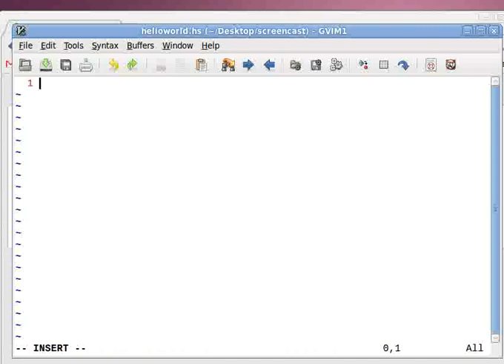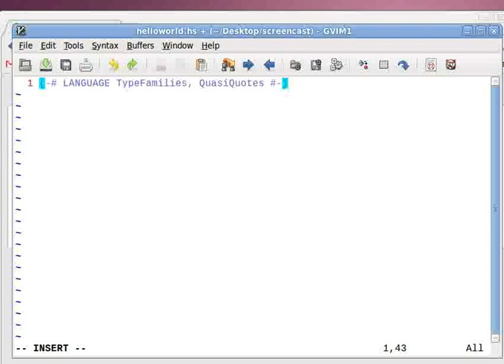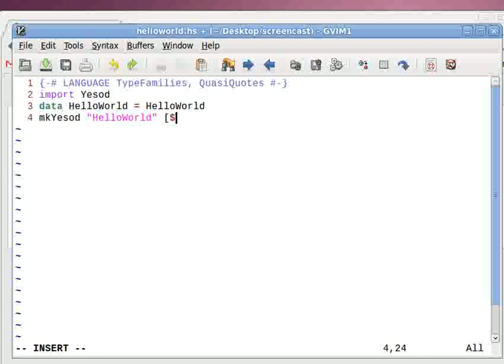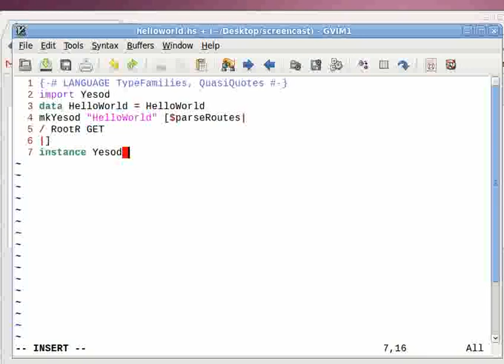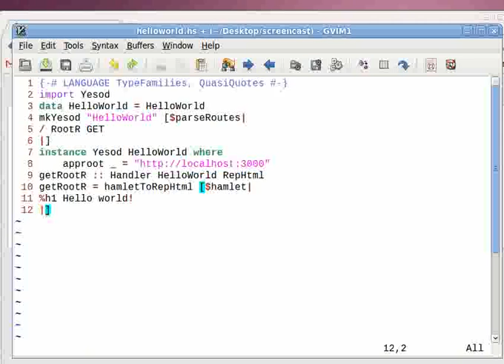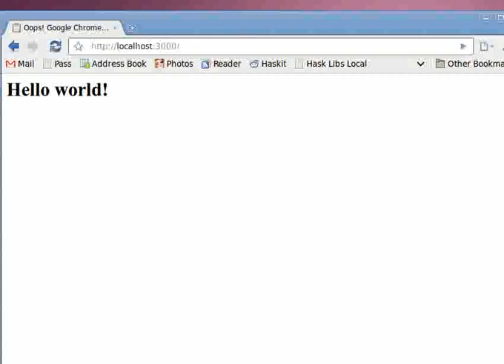Yesod Web Framework - Hello World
A hello world screencast, walking through some of the basics of the Yesod Web Framework. Should give a good introduction to newcomers.